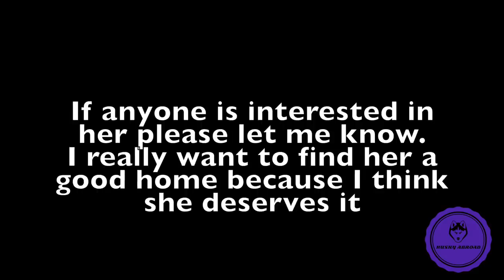I saved a Siberian Husky from a dog meat market in China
While driving through a rural area in China I stumbled upon a Chinese dog meat market. Out of the corner of my eye I saw something very familiar. In one of the dog cages was a Siberian husky that looked just like my dog Lola. After a couple minutes of contemplation I decided I could not bare the thought of it being killed and eaten.

If you are interested to know what happened to this dog then watch this video